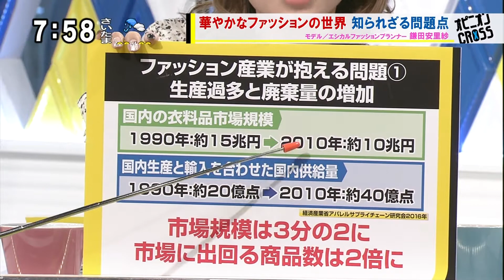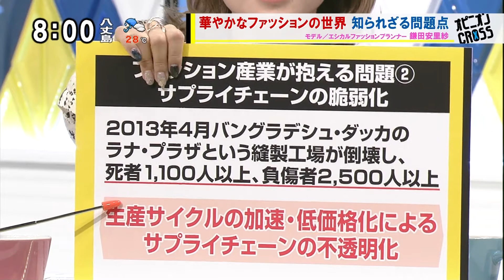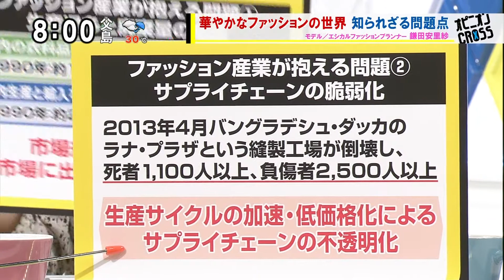鎌田安里紗「ベルリンの社会派ファッションショー」 エシカルファッションについて [モーニングCROSS]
2017年9月28日(木) モーニングCROSS - ひとこと言いたい！オピニオンCROSS
鎌田安里紗（モデル・エシカルファッションプランナー）
【出演】堀潤 / 榎本麗美 【コメンテーター】江上剛 / 鎌田安里紗 / シモダテツヤ